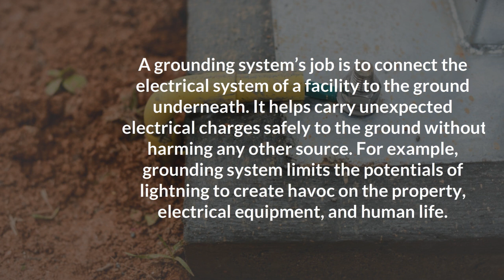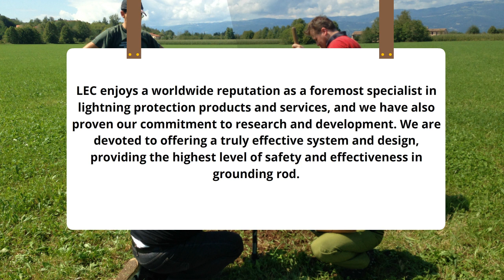Everything You Need To Know About The Perfect Grounding Rod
A grounding rod is an essential part of every ground and electrical system, connected to the physical earth, diminishing the powers of lightning. By installing a grounding rod you know that it will protect people from electrical shock, help safeguard expensive electronic equipment, limit neutral to ground voltage and satisfy NEC regulations along the way. Chem-Rod by LEC has been solving problems posed by conventional grounding rods for over 30 years. We are devoted to offering a truly effective system and design, providing the highest level of safety and effectiveness in grounding rod.